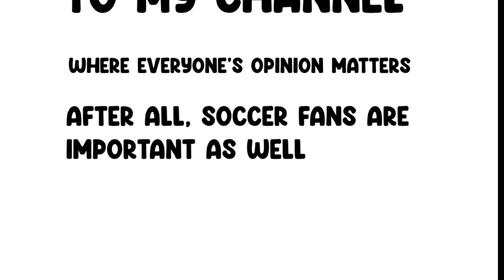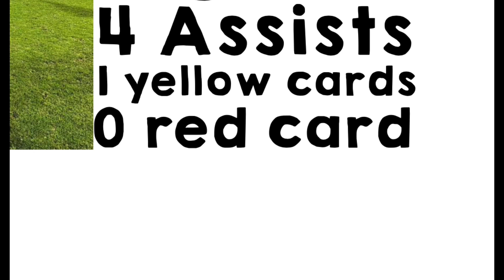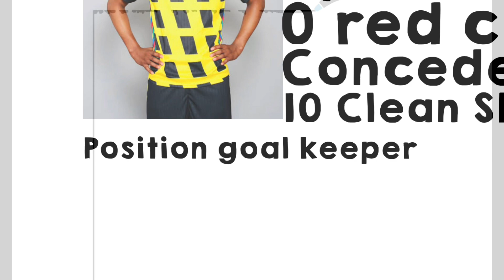Orlando Pirates Announced their new signings.